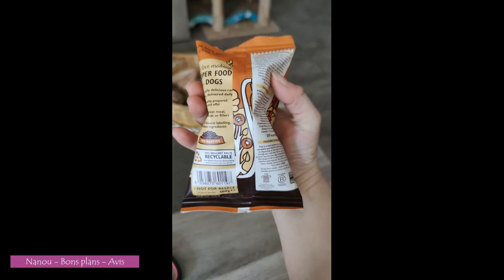Lily's Kitchen for dogs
DÉROULE LES POUR PLUS D'INFO ⬇️

Je vous parle aujourd'hui de
   Lily's Kitchen
Croquettes Poulet et Canard Sans Céréales pour Chien
Comme toutes nos croquettes, cette recette sans céréales, délicieuse et complète avec des vrais morceaux de poulet et de canard fraîchement préparés, regorge de bienfaits naturels.
Nous ajoutons de la glucosamine et de la chondroïtine pour aider au soutien des os et des articulations, des prébiotiques pour aider à établir une digestion saine et des nutriments essentiels à la santé des chiens. Il contient également de l'huile de saumon, une source fantastique d'acides gras oméga-3 pour aider à garder le pelage, le cœur, le cerveau et les articulations de votre chien en bonne santé.
Nous avons élaboré cette recette en utilisant des légumes sains, des fruits et des herbes botaniques. Toutes les vitamines et minéraux essentiels dont votre chien a besoin dans son alimentation quotidienne y ont également été ajoutés.
Caractéristiques :
• Un aliment sec complet, sans céréales, pour les chiens de 4 mois et plus
• Une recette fraîchement préparée contenant 31 % de poulet et 8 % de canard
• Une formule riche en fruits, en légumes et en herbes aromatiques
• Favorise la santé osseuse et articulaire, tout en renforçant le système immunitaire
• Des ingrédients sains et de qualité, sans produits dérivés ni agents de conservation et de remplissage
• NOUVEAU LOOK : NOUVELLES RECETTES AMÉLIORÉES... pour des chiens encore plus heureux !

Quand vous changez le régime alimentaire de votre chien ou de votre chat, il est préférable de le faire progressivement, sur une période de 5 à 7 jours. Son système digestif peut ainsi s’y habituer en douceur. Nous vous conseillons de commencer par mélanger la nourriture de votre fidèle compagnon avec une petite quantité de produits Lily’s Kitchen. Augmentez ensuite petit à petit la dose jusqu’à ne lui donner que des aliments Lily’s Kitchen.

Calories
359 kcal/100g
Vitamines (par kg):
Vitamin A, Vitamin D3, Vitamin E
Oligo-éléments
                            ‿︵‿︵ʚ˚̣̣̣͙ɞ・❉・ ʚ˚̣̣̣͙ɞ‿︵‿︵
 `·. Merci ★°*ﾟ@consoanimo et @lilyskitchen pour ce partenariat